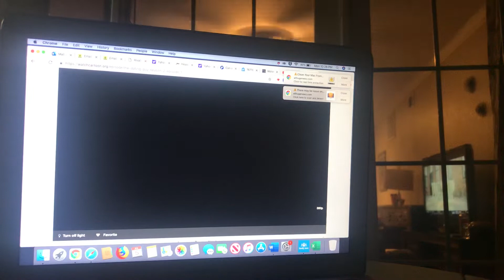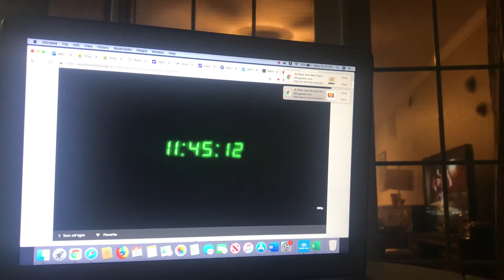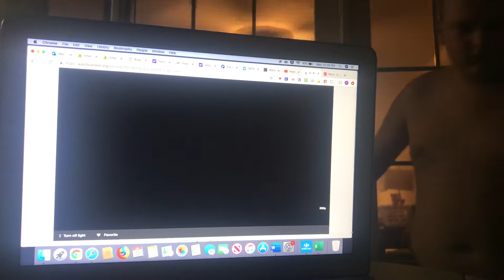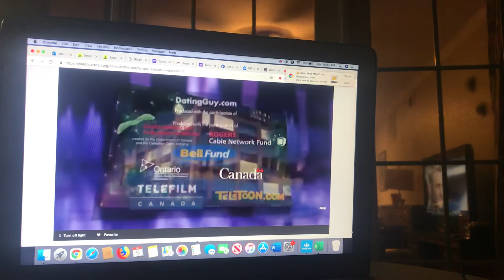The dating guy season 2 episode 1 24ish